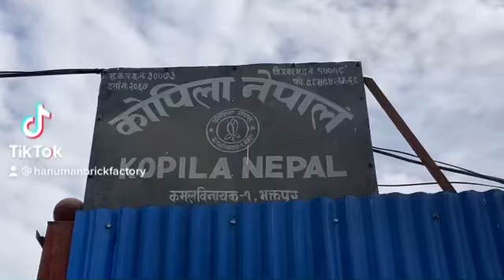Food For Learning, in the memory of Janne Lindholm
Has started a new project at Kopila Nepal which will feed 9 children every day.